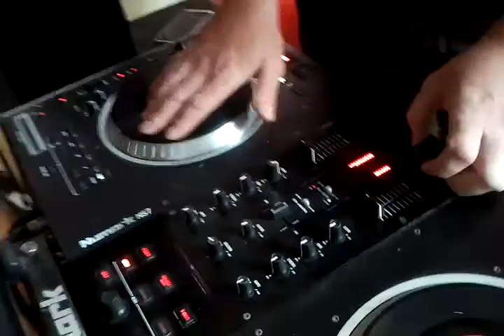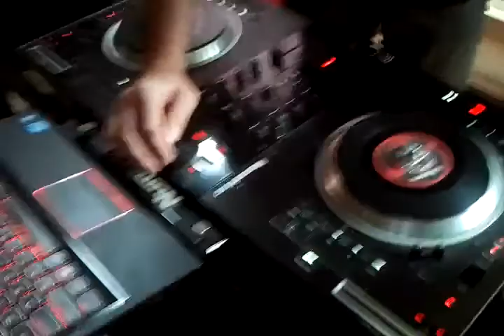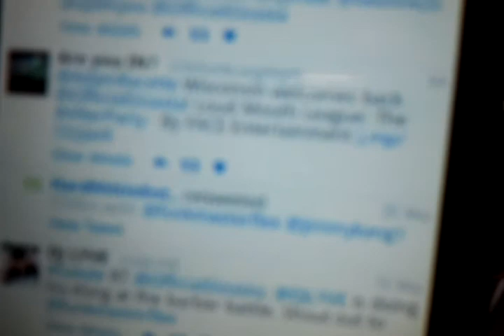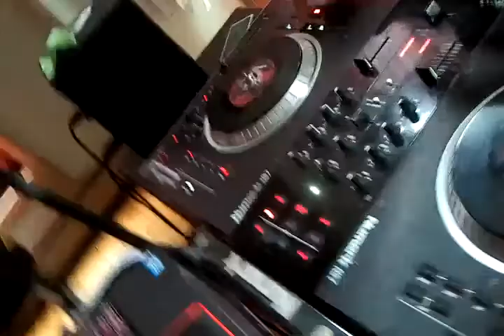Hanging Bandages - Dizzy DIzasta, djTower Wednesday WipeOut - TeamOneFour Chronicles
TeamOneFour Music, Dizzy Dizasta OWN ALL RIGHTS to this footage, audio and visual.  For The Love of The Game.  DjTower, pronounced TOWWWAAAhhhhhhh!
Erryday boxing like we Mayfield

Wicked Bar Freestyle from Dizzy Dizasta!!!  Exclusive
FREESTYLE AT 6.00MINS fam!!